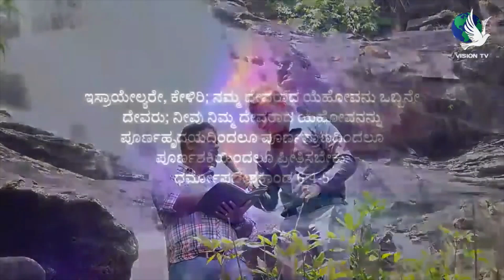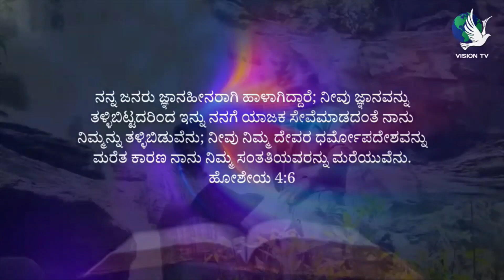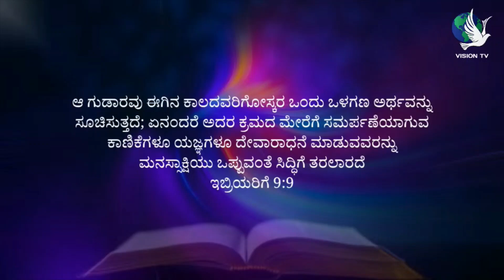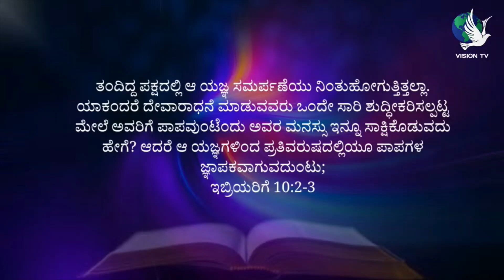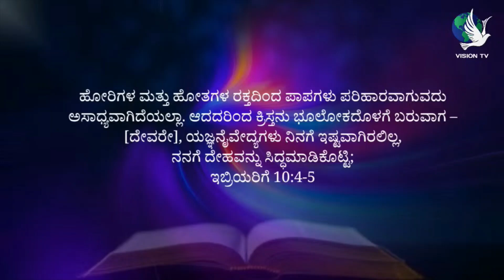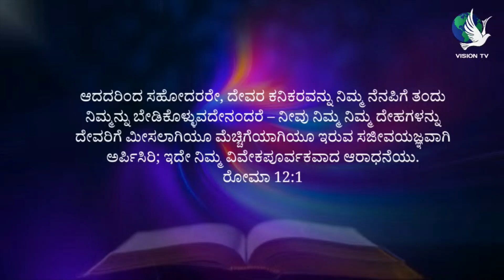We are in Grace not in Law | Pastor. Gras | Apologist | Vision TV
Our services
1.Christian marriage Live Stream & Video Shooting
2. Business Centre to encourage the growth of Christian businesses
3. shoot and record on-site church messages and ads